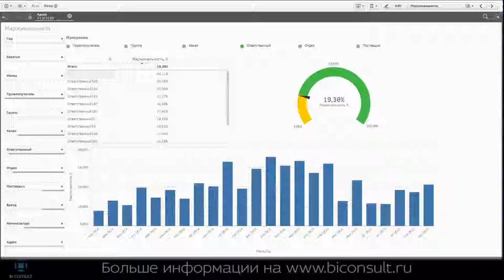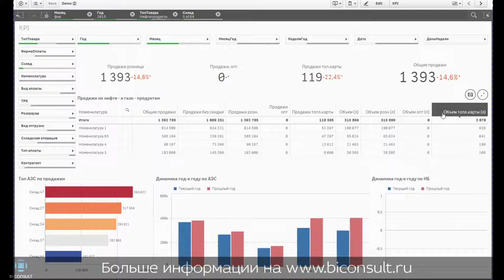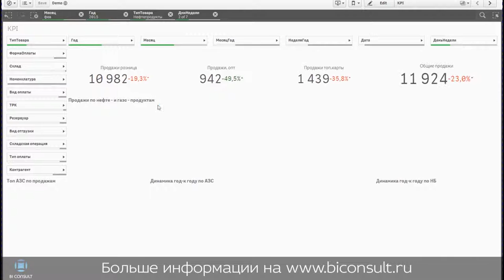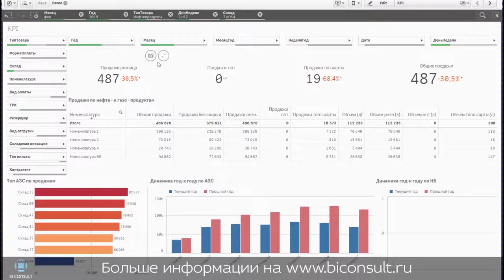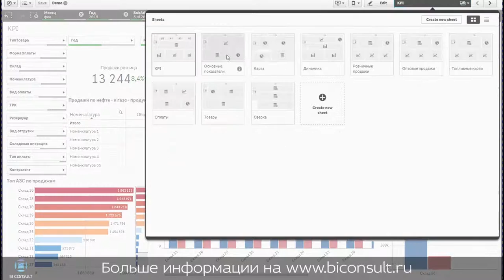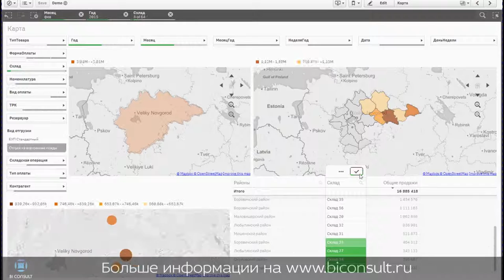Самостоятельная аналитика без ИТ для бизнеса для нефтегазовой отрасли сетей АЗС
Анализ данных для бизнес-пользователей без ИТ для нефтегазового сектора и сетей АЗС (oil/gas) на базе Qlik Sense на

bishop pattern recognition and machine learning в Qlik Sense,
introduction to machine learning with python в Qlik Sense,
titanic machine learning from disaster в Qlik Sense,
yandex machine learning в Qlik Sense,